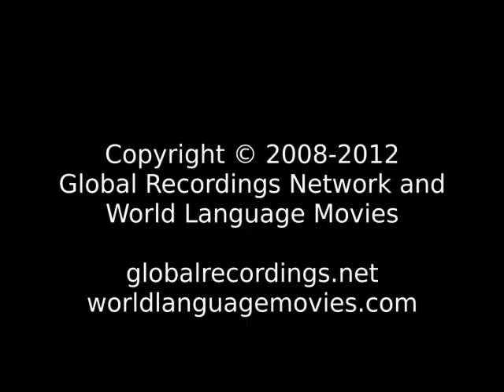Good News Blackfoot: Siksika People/Language Movie Trailer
This is: Good News Blackfoot: Siksika People/Language Movie Trailer c38022 [c38022t]

Other names for this language are: Siksika (ISO Language Name)

This language is spoken in: Canada